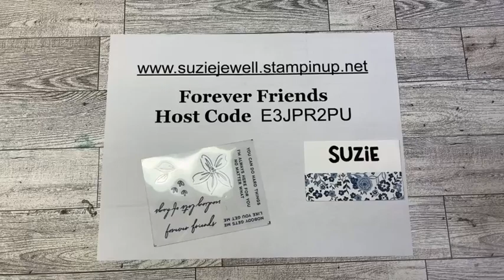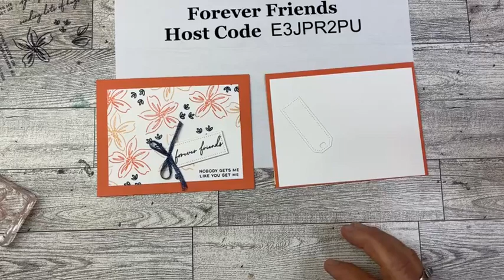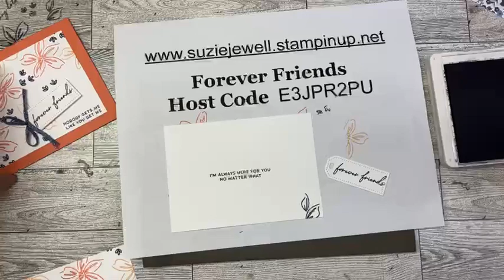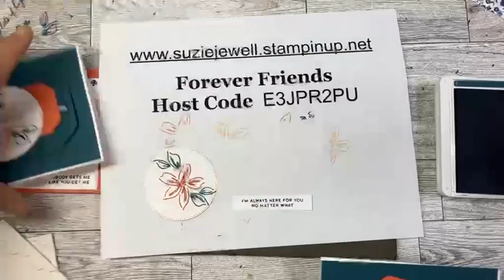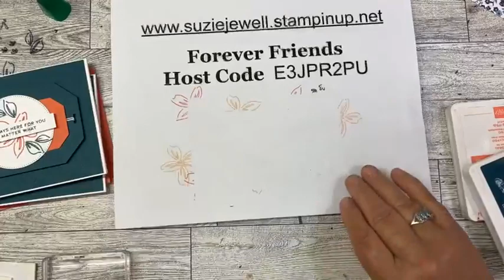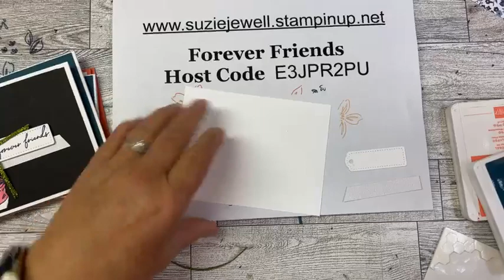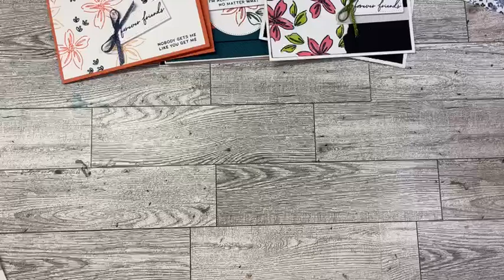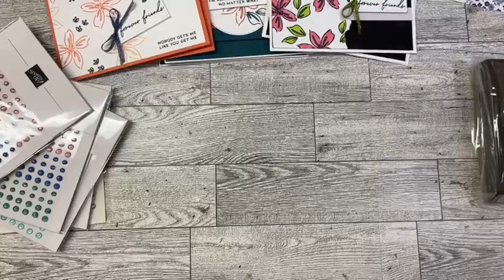Forever Friends Class To Go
Join me for this week's Class To Go to make three cards with Forever Friends Kit stamps from Stampin' Up's! Forever Friends Kit  (162363).

MAKE AND TAKES:
Get all 6 cards kits for this week's cards by ordering in my online store using host code E3JPR2PU from July 1-7, 2023.

$35 Orders: get 6 Card Kits ( 2 each of 3 designs)
$50 Orders: Get the Card kits & a free roll of Starry Sky Metallic Ribbon!